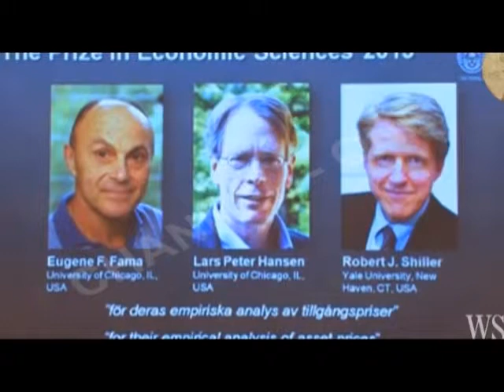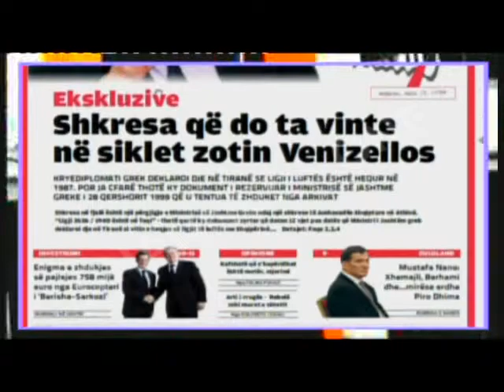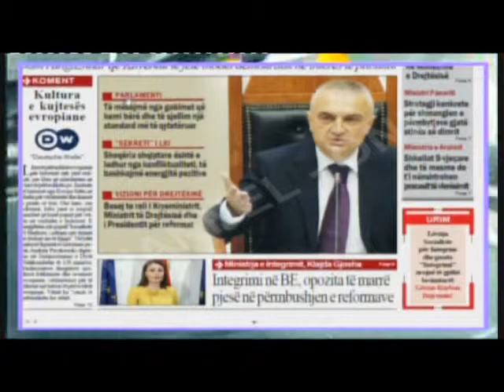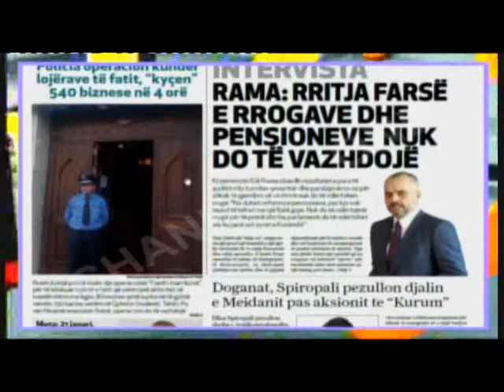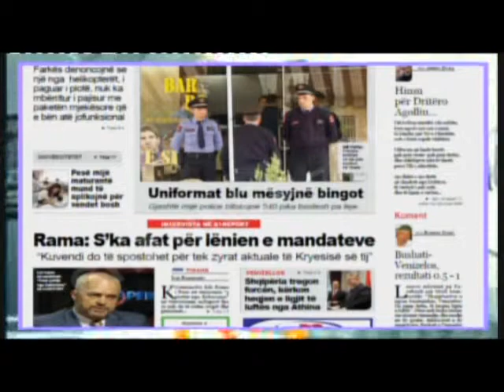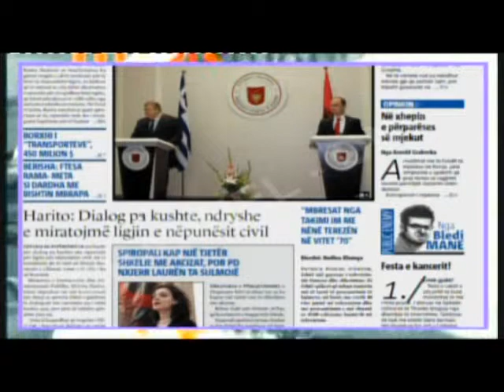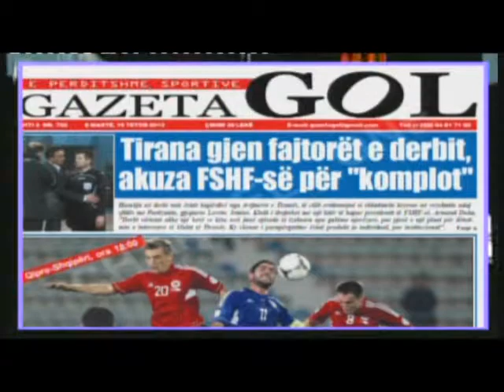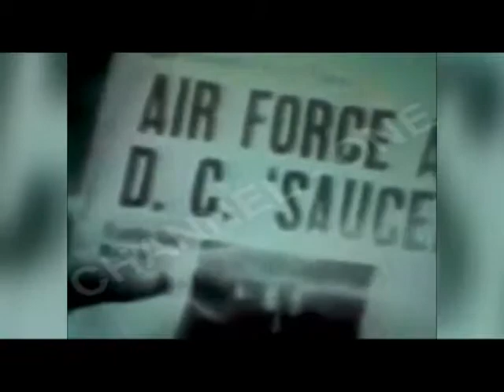INFO MORNING nga Edjona DERVISHI (15 tetor 2013)